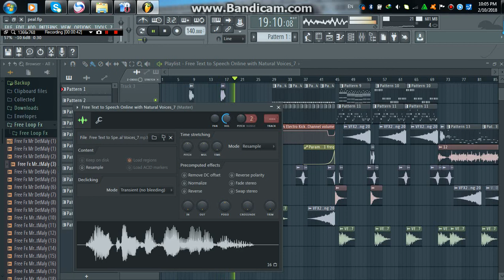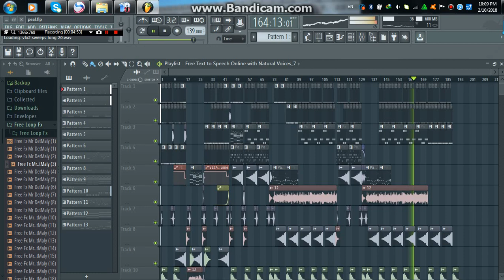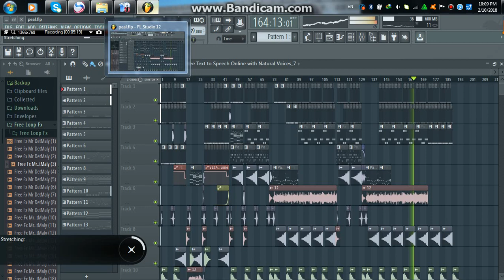NonStop by Hor Melody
Title♫♪ 🔊
►­Aaron SZ - Oun Ors Snae Tae Bong Min Ors Srolanh Ft [Rith Guess & Phy Rot & Su Ma]
►Aaron SZ - Songsa Knhom Lerng Seri Ft [Hong Walker & Prince Smile]
►Aaron SZ - Ke Min Ban Srolanh Yerng Te Ft [Khav Record & Thii Hor & Nang Record]

●▬▬▬▬▬♫Follw me♫▬▬▬▬▬●